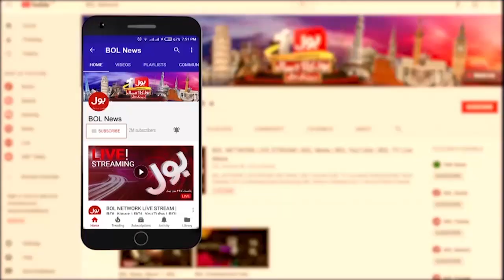Social Media Campaign Against Islam | Advocate Rao Abdul Raheem Latest | Breaking News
Islam | social media | social media campaign | islam talk | social media trending | social media campaign against islam | pakistan | pakistan news | pakistan today news | conspiracy against Islam on social media | bol news | bol live | breaking news | dunya bol hai | alim kay bol | tariq jameel | tariq jameel today | maulana masood azhar | bol today news